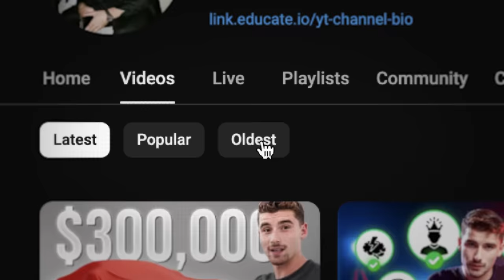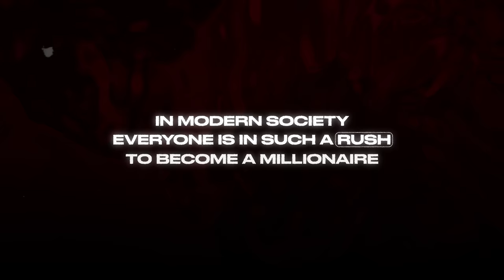DO THIS If You’re Young and Broke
The truth is... We've all been young and broke at some point. I did too. Here's how I changed it